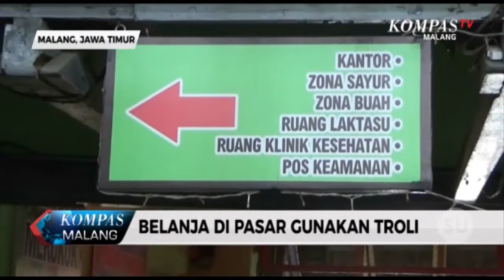Belanja di Pasar Tradisional Oro Oro Dowo, Layaknya di Swalayan!!!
Berbelanja di pasar tradisional dengan rasa modern bisa anda dapatkan di pasar Oro Oro Dowo kota Malang. Suasananya mirip dengan pasar swalayan, lengkap disertai dengan troli belanja.